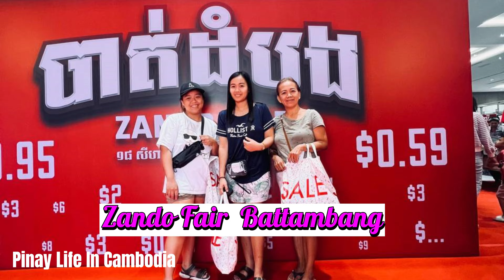Zando Fair Battambang 2023: Let's go Shopping!ZandoFairBattambang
Join us on a fashion adventure at Zando Fair Battambang! Explore the vibrant designs, discover unique styles, and indulge in a shopping spree like no other. We'll explore the fashion paradise of Zando Fair.@pinaylifeincambodia